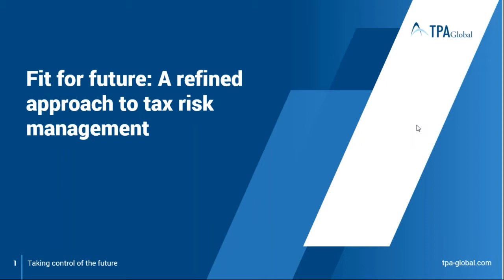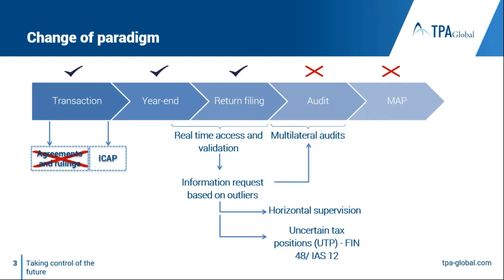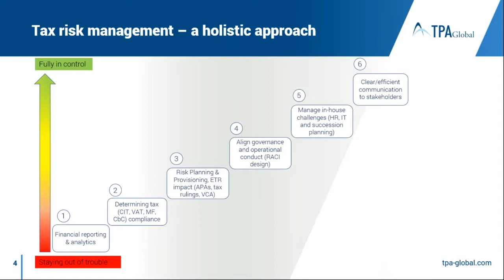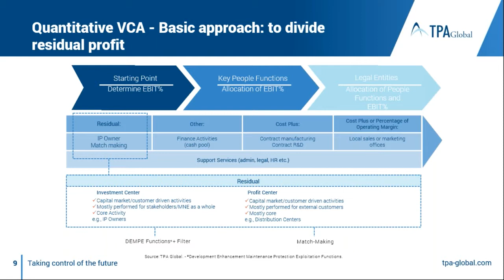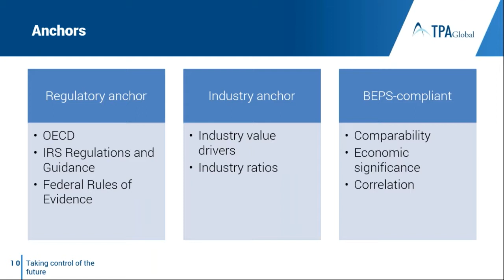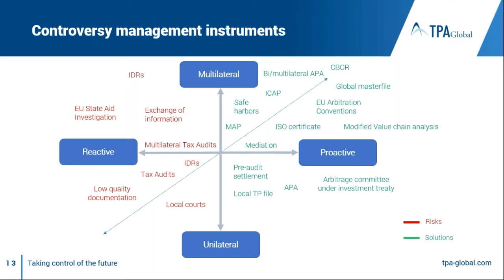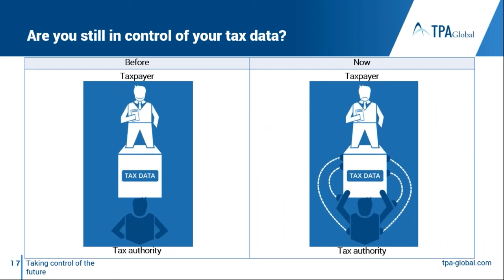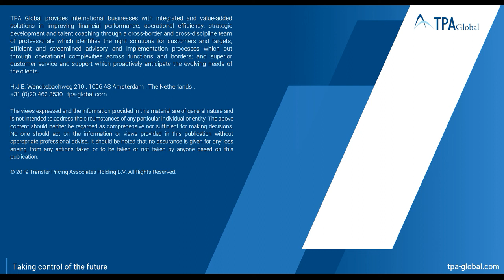Fit for Future - A Refined Approach to Tax Risk Management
Countries have become increasingly aggressive in their aim to combat corporate tax avoidance. Global compliance has become more strict and complex due to new documentation requirements. The management boards have become highly concerned with reputational risks related to tax. Facing this ‘perfect tax storm’, multinational enterprises have to manage compliance costs, sensitive data disclosure and BEPS-related issues firmly.

With so much external and internal pressure, tax and TP teams are wondering: "what can be done to control and avoid significant risks?"

In this webinar, we will share practical insights with you on how to use value chain analysis for risk identification and prevention. We will also explain how to link your value chain components to controversy instruments. Further, we will address how tax technology helps to manage risks more efficiently.

Key Highlights

This webinar is an excellent opportunity for CFOs, Heads of Tax and Transfer Pricing:

- To learn how to apply value chain analysis for risk monitoring and reporting
- To understand tax controversy decision-making
- To acquire a knowledge on use of tax technology for full risk control

Speaker

- Maria Grigoryeva, Senior Manager, TPA Global, The Netherlands